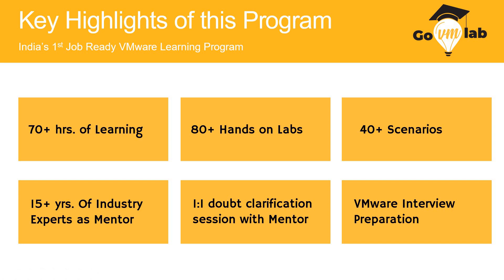VMware Expert Training | VMware Interview Training | Become VMware Expert with GOVMLAB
👨‍🏫Thinking of Learning and Mastering VMware Technology, Think of GOVMLAB🏆
Join our VMware vSphere Zero to Hero Datacenter Expert Deep-Dive Program today to Learn and Master VMware vSphere Technology🥳🥳

Key Offerings of this Program:
1. 50 hrs Lectures and 20 Hrs Labs
2. 24x7 Lab accessibility
3. 1:1 Doubt Clarification Session with Mentor
4. 15+ years of experience Mentors and Industry Expert
5. Job Ready Curriculum
6. Case Studies of Real time deployment and implementation
7. Resume Preparation
8. Interview Preparation
9. Mock Interview